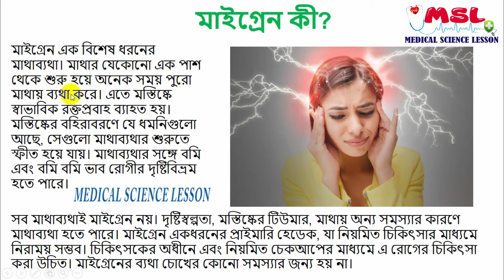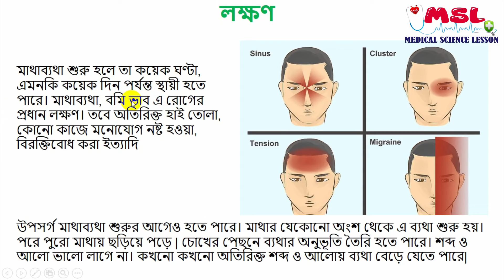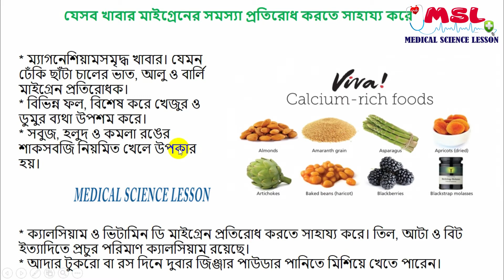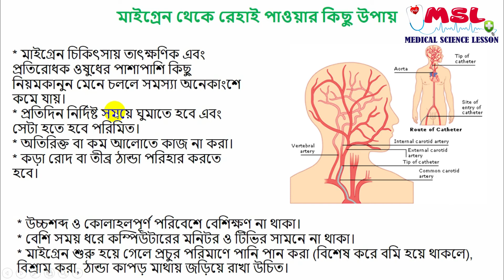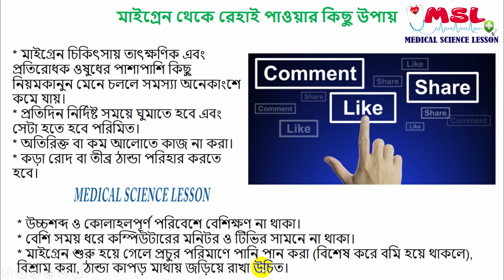মাইগ্রেন কী I কেন I কাদের I কিভাবে I খাবার I মাইগ্রেনের প্রতিরোধ I migraine treatment bangla